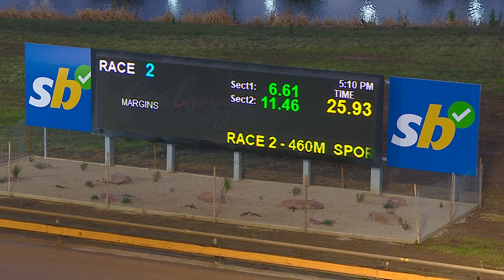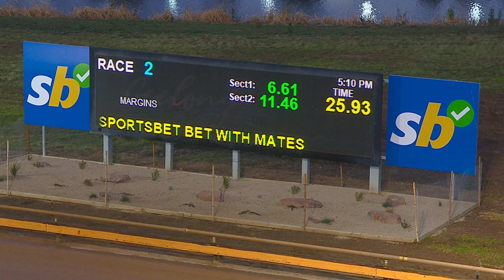GEL SAT 27 MAY 23 R2